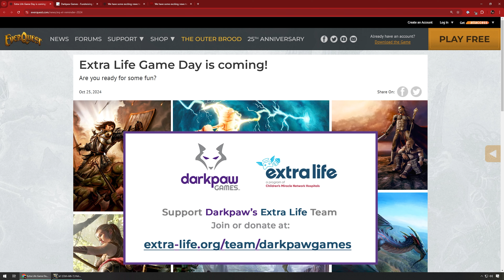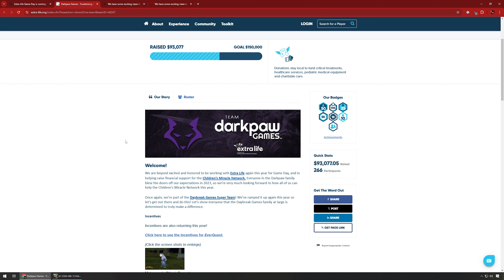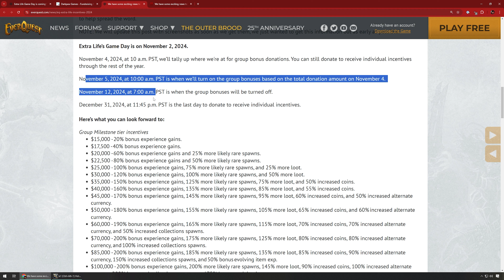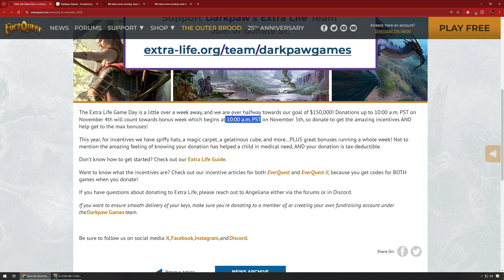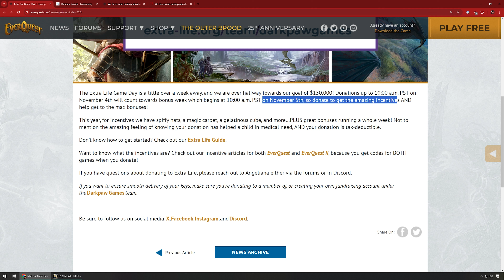Extra Life Game Day and Bonus Reminder - Everquest News